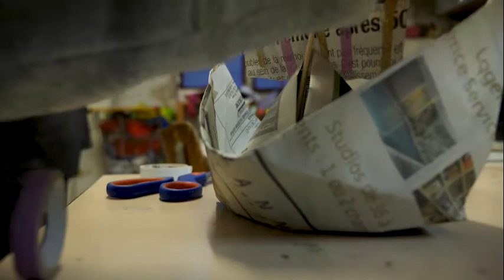Les ateliers d Oranne sur BX1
Reportage à l'atelier Récup'Art au Collège Saint Michel  à l'occasion du Festival des Droits de l'Enfant - En Avant ! 22/11/2020